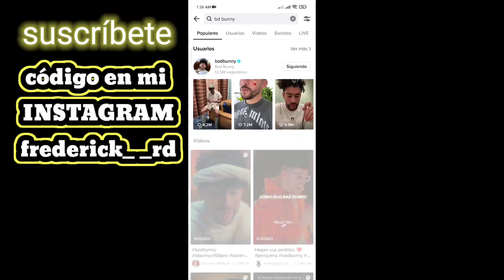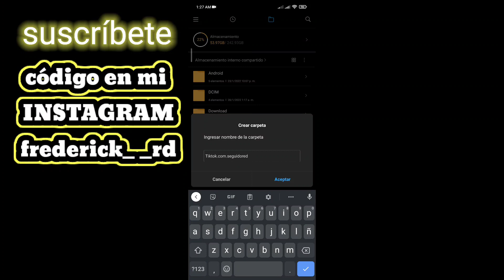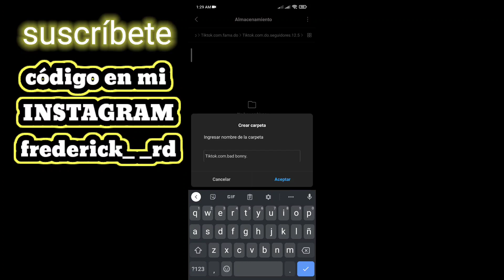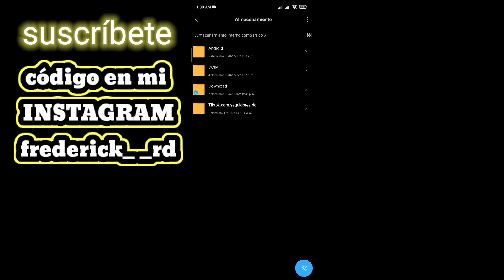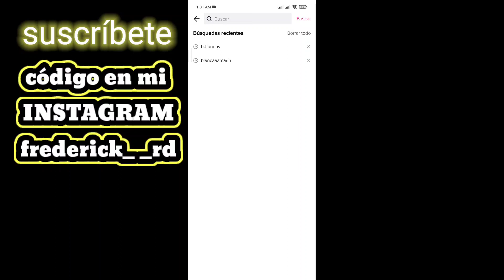como tú puedes tener millones de seguidores en tiktok reales 😱